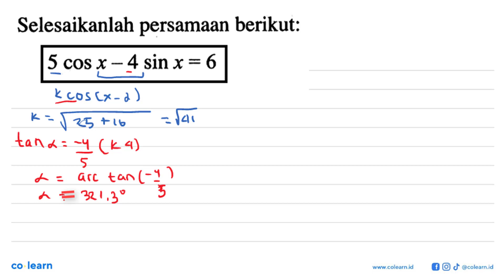Selesaikanlah persamaan berikut: 5 COS x 4 sin x = 6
00:00 : Bedah Soal
01:00 : Konsep, rumus dan pengertian Persamaan Trigonometri
01:18 : Langkah penyelesaian soal
03:17 : Jawaban akhir
03:47 : Penutup